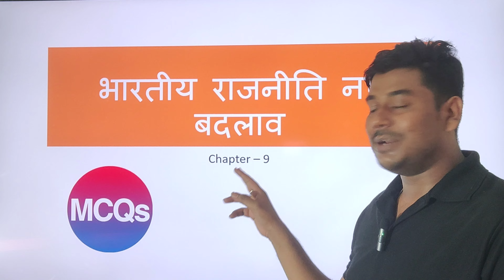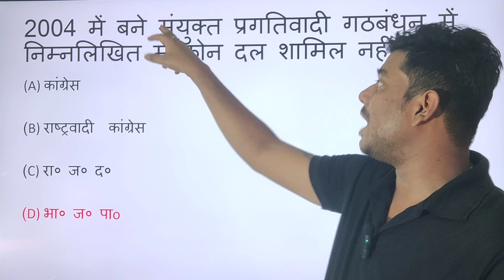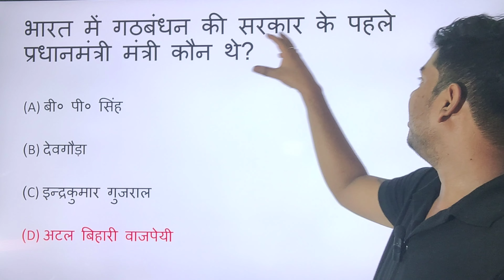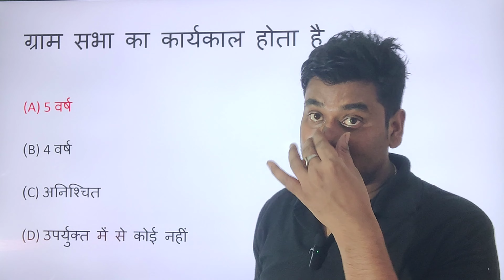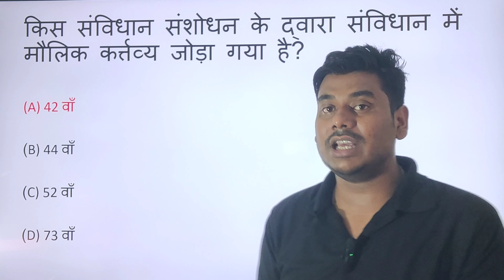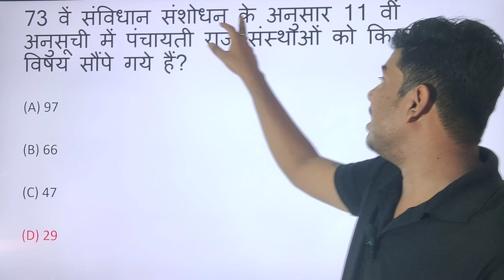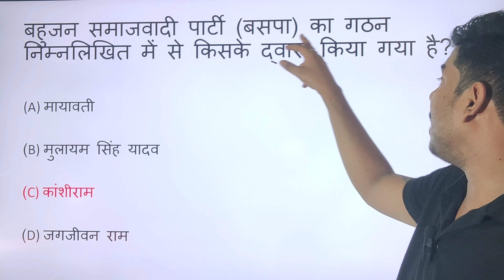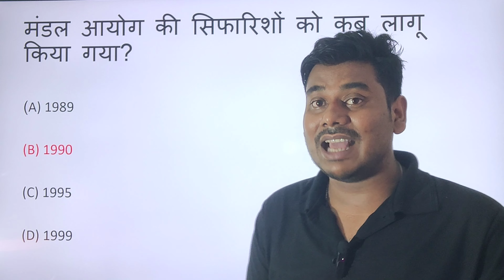Class 12th Political Science Chapter – 9 भारतीय राजनीति में नए बदलाव Important MCQ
Class: 12
Subject: Political Science
Chapter: भारतीय राजनीति में नए बदलाव (New change in Indian politics)
Book: NCERT Hindi Medium

👉 Have Any Query? Ask Us.

bhaarat mein vartamaan raajaneetik mudde kya hain? vartamaan mein 2022 mein kaun sa raajaneetik dal satta mein hai? bhaarat mein sarakaar kaise kaam karatee hai? vartamaan mein kaun sa raajaneetik dal vipaksh se hai? bhaarat mein kisake paas adhik shakti hai? sarakaar ke 3 prakaar kya hain? bhaarat ka naam indiya kyon hai? bhaarat mein sabase jyaada sarakaar kaun kamaata hai? bhaarat sarakaar ka vetan kya hai? bhaarat mein kaanoon kaun banaata hai? bhaarat mein 2022 mein kitane kaanoon hain? bhaarat mein pahala kaanoon kisane banaaya? bil aur ekt mein kya antar hai? 4 prakaar ke bil kaun se hain? pahale bil ya ekt kya aata hai? bil kise kahate hain? aaeepeesee ke janak kaun hain? bhaarat ke kaanoon ke pita kaun hain? kaanoon ke pita kaun hai? veeto kaun kar sakata hai? vidheyak ke 3 charan kya hain? vidheyak ke 7 charan kya hain? bhagavaan ka vakeel kaun hai? 7 prakaar ke kaanoon kaun se hain? phul phorm lo kya hai? pavitr aatma kaun hai? eeshvar ka pahala niyam kya hai? jaj ke lie bhagavaan ka naam kya hai? svarg mein nyaayaadheesh kaun hai? kis ladakee ke naam ka matalab hai bhagavaan mere jaj hain? jaj ko bhagavaan kyon kaha jaata hai? mahila nyaayaadheesh kise kahate hain? kya jaj ko sar kaha ja sakata hai? kya bhagavaan nyaayaadheesh hai? jaj vig kyon pahanate hain? jaj pen kyon todate hain? sarvochch nyaayaalay mein pratham mahila kaun thee ? sabase prasiddh mahila nyaayaadheesh kaun hai? kya jaj pahale vakeel hote hain? aap ek nyaayaadheesh ko ek patr mein kaise namaskaar karate hain? sabase kam umr ke jaj kee umr kya hai? kaun majistret nahin ho sakata hai? main jaj ko kya kahoon? bhaarat mein sabase kam umr kee mahila jaj kaun hain? bhaarat ke sabase kam umr ke seejeaee kaun hain? kya jaj banana tanaavapoorn hai? kya jaj naaraaj ho sakate hain? kya aap ek jaj ke roop mein muskura sakate hain? kya jaj bor ho jaate hain?